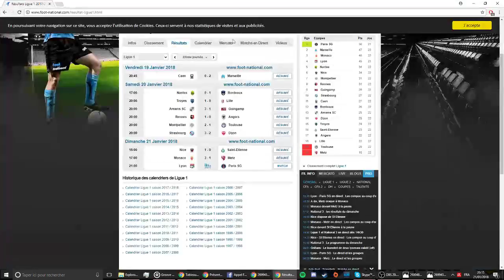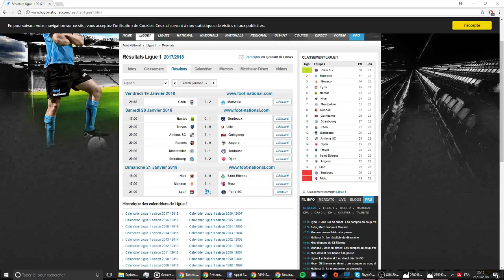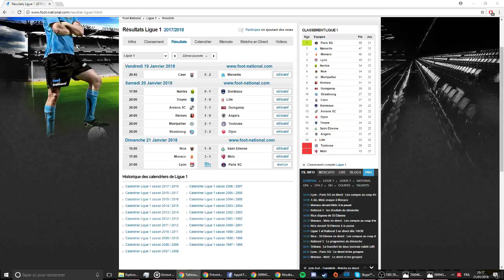Avant match OL-PSG